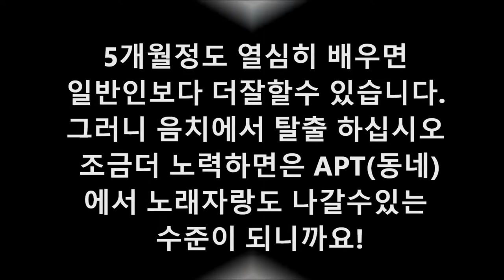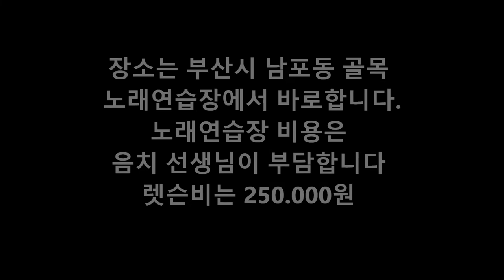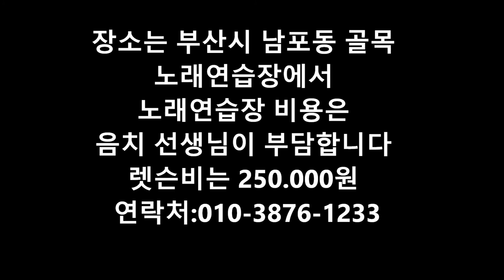음치클리닉 음악지도이성래선생님 노래방에서즉석강좌